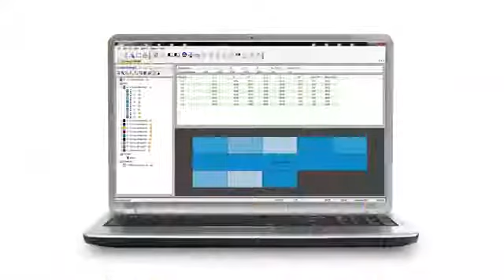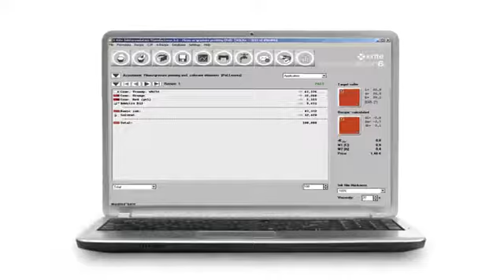XRite eXact Video by Lesoshoppe